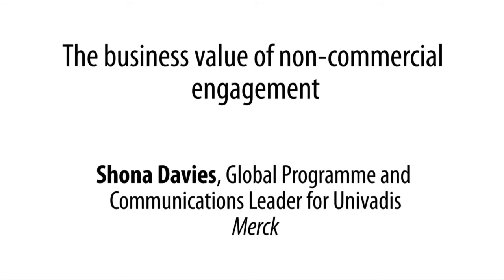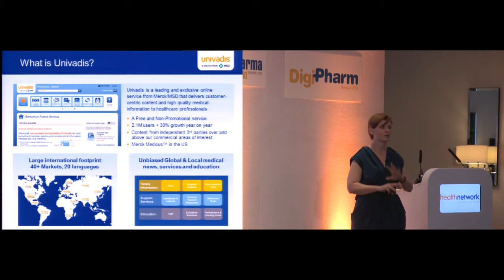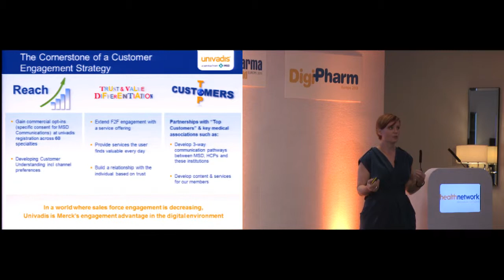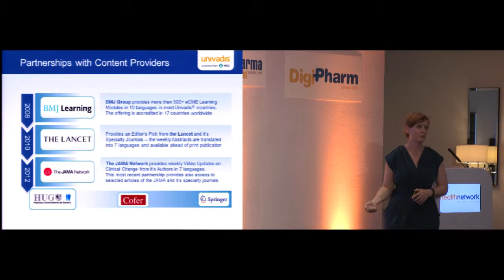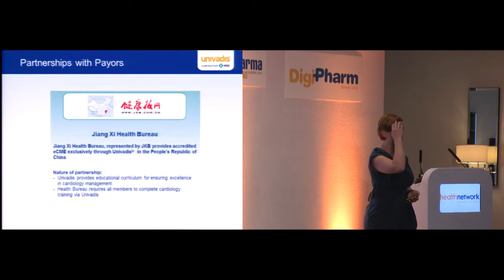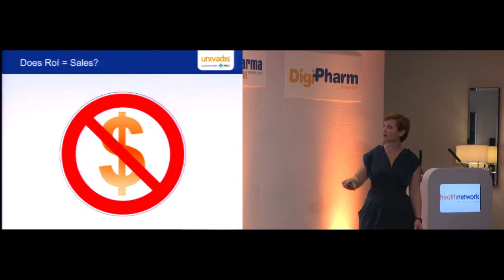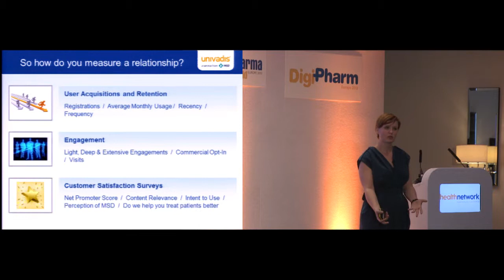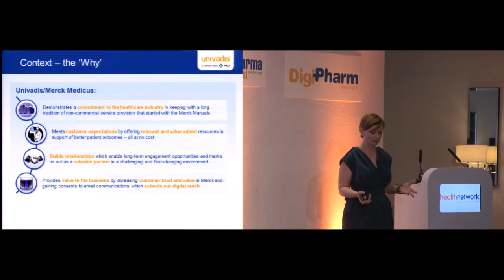The business value of non-commercial engagement - Merck - DigiPharm 2013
Shona Davies, Global Programme and Communications Leader for Univadis at Merck gives her presentation on 'The business value of non-commercial engagement' at DigiPharm 2013.

DigiPharm will discuss the challenges and strategies used to enhance online communication, customer relationship, strengthen brand awareness and improve profitability in digital marketing.

The attendees are looking for the leading solutions and services that will allow them to implement integrated multi-channel marketing campaigns utilising emerging tools, devices, technologies and applications.